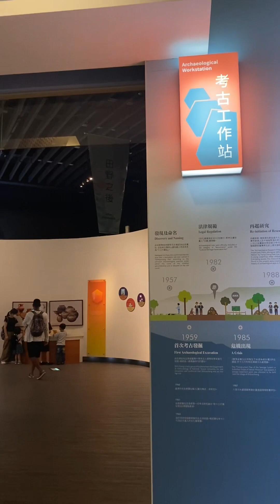十三行博物館｜八里景點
20230708 Saturday visited